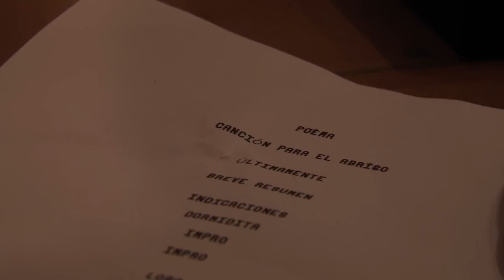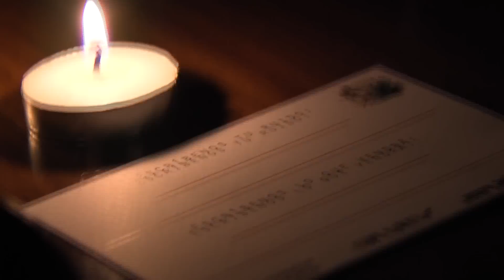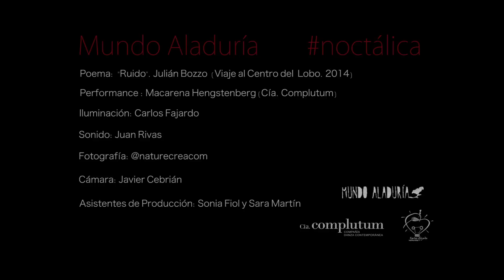Julián Bozzo. Mundo Aladuría. "Noctálica". Acción Poética.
Acción poética realizada en Madrid el 29 de noviembre de 2013 en Libertad 8.

Con motivo del día internacional de ruido nace noctálica. Una propuesta que pretende mostrar la gran cantidad de estímulos que existen y que a menudos nos alejan de la esencia real de las experiencias.

Poema "Ruido". Dentro del libro de Julián Bozzo "Viaje al centro del lobo". Aún en edición. 2014.

Esto  que escuchan ahora mismo es mi voz, es mi voz tratando de explicarles. De hacerles llegar una emoción.

Con su ceguera habitual trata la prosa de llevarles al centro exacto de aquéllo que le hizo cambiar su ser y sufre por hacerles ver y sentir aquello también. . Ay palabra qué condena la tuya la de querer acercar del mundo latente esa imagen borrosa que duró un instante y se hizo patria. Qué condena  la tuya  palabra mía, la de haber viajado hasta las orbes infantiles y tener que traernos testamento, qué miseria la tuya, poesía mía,  la tener que testificar un imposible.

Estás triste, poesía mía?Esa imagen borrosa   ya se  difumina en tus manos,  y no le puedes agarrar.

Cómo definir algo- me preguntas.

¿Cómo describir algo que se transforma mientras lo escribes?  ¿Cómo decir algo que te transforma mientras lo escribes?

¿Cómo explicar un atardecer?

SI es el atardecer el que te está dando sentido a ti

Se que por mucho que lo quiera no voy a llegar a describir lo que intento decir, quizás por que eso de lo que hablo no usa vestido.

Ruido, todo es ruido. Mi voz es ruido, la luz es ruido, la poesía también es ruido.

Dicen que hay  ruidos que tienen la cualidad de eco. Mis palabras son ruido pero cuando te las digo amor tus ojos se hacen eco, entonces siento la complicidad de dos almas inquietas que  conocen el juego del ego disfrazando de ruido y  la escasez de la palabra y sólo se observan cómplices sabiendo que están llenos de ruidos.

Eres tan sutil, tan elegante, tan invisible amigo mío

Tengo bien observado  que hay momento en el día donde las personas nos damos cuenta del juego del ruido. Momento en el día las personas dejamos de vivir dentro de un reloj. Y la vida nos lanza un silvida y de  pronto quedamos inmóviles, abosrtos, mudos, presentes... vivos

Ruido, velo, prejuicio, interferencia. Constantemente ruido...

Ruido cuando  digo no puedo amar porque antes falle
Ruido cuando digo no puedo porque ese sueño no es para mí
Ruido cuando respiro e intento justificar lo que siento
Ruido es añorar espejo
Es vivir dentro un reloj
Ruido cuando  digo hijo no lo estás haciendo bien
Cuando amo y de ese lazo depende mi piel
Cuando no singularizo
Ruido cuando busco la mismo en todas las experiencias
Ruido cuando olvido y solo puedo verte como resultado
Ruido cuando viajo a otro país y mi deseo es comprenderme dentro de un mapa
Ruido cuando trato de explicar, Ruido
tratando de mudarme explico y de morderme Ruido.
 Ruido Tratando de desmarañarme y siempre digo Ruido,

Ruido cuando estoy contigo y no te veo

Ruido es querer decirte todo y terminar diciendo.

Ruido

Mundo Aladuría somos:

Músicos: Julian Bozzo, Juan Pablo García, David Arribas, Marta Mansilla y Gito Maletá.

Iluminación: Carlos Fajardo.

Danza: Cía. Complutum. Jaime Urciuoli y Macarena Hengstenberg

Cámara: Javier Cebrián

Asistentes de producción: Sonia Fiol, Leticia Diago y Sara Martín.

📚 Mis Cursos:

👉 Si quieres formarte ONLINE conmigo en Aladuría y Canciones puedes hacerlo

👉 Si quieres info sobre la El programa del CAMINO DEL SER CREATIVO

Mis Discos y Mis libros:

📘💿Compra mi DiscoLibro "En el corazón de la Hembra Maga aquí"

✅ MÁS ENLACES.